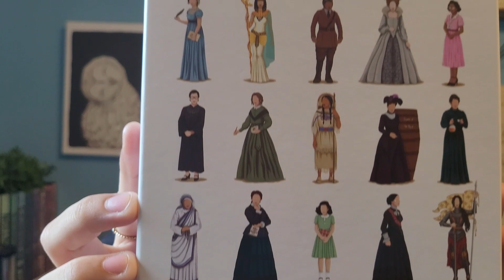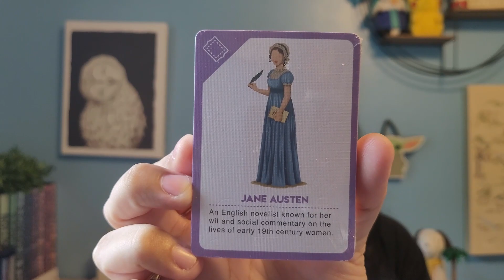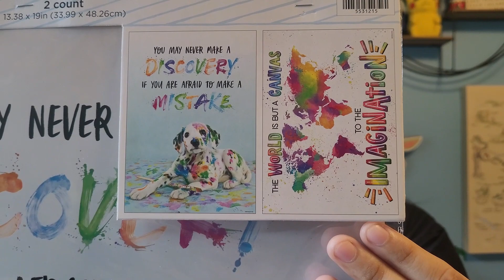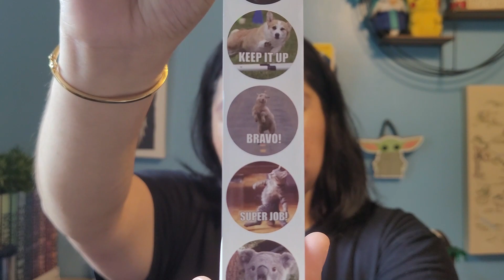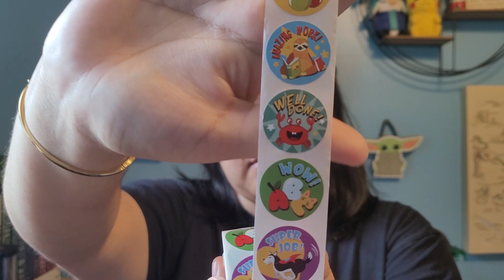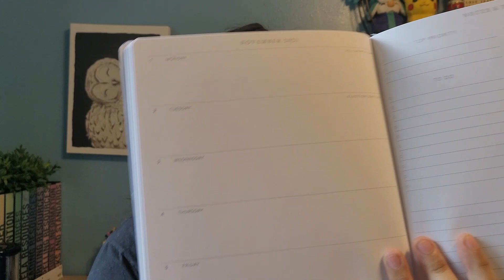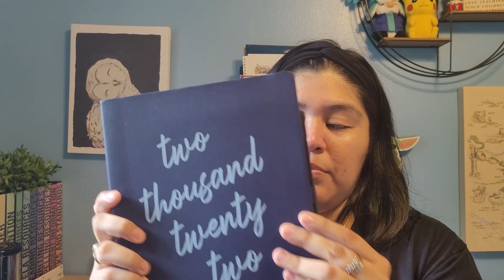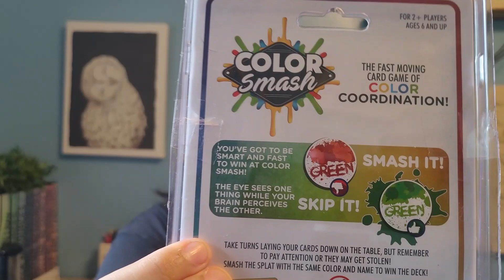Classroom Haul #3 (TJMaxx, Michaels, Target and Hobby Lobby) || S1E9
Amazon Wishlist